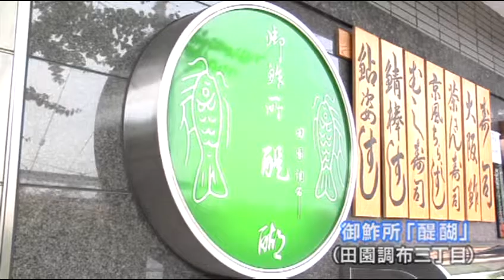OTAKARA発見隊 vol.15 『羽田産の海の幸』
「シティーニュースおおた」平成23年7月16日～31日放送